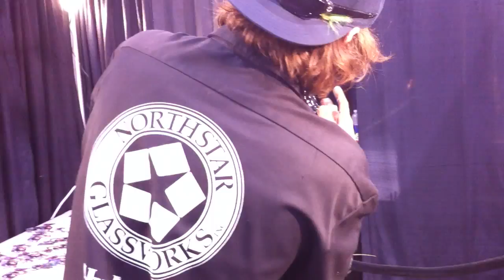Wolrlds Largest Rattlesnake - Hand Blown Glass Pipe Flame Off Competition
FLAME OFF 2010 - Glass Blowing competition in Las Vegas.
Worlds Largest Rattlesnake - Hand Blown Glass Pipe won first prize at Glass Blowing Competition. Champs Flame Off is the worlds largest hand blown glass competition in Las Vegas